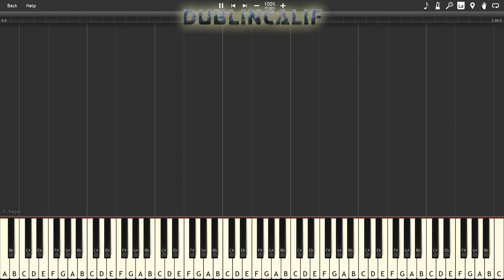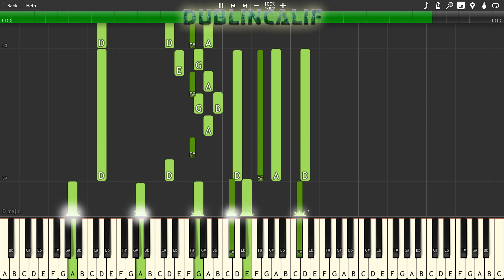Pokemon Black & White - Nuvema Town Theme Piano Tutorial Synthesia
, arranged and provided by JDMEK5